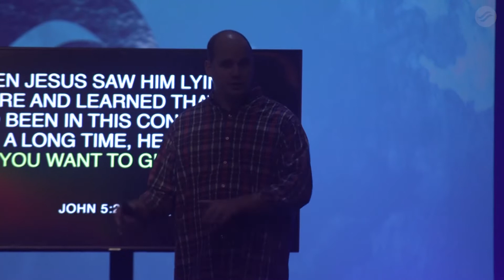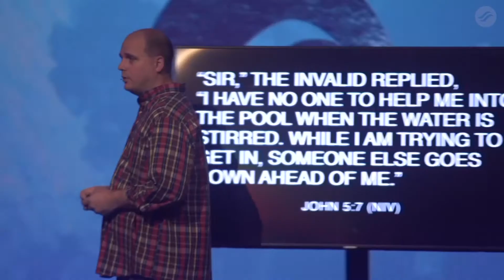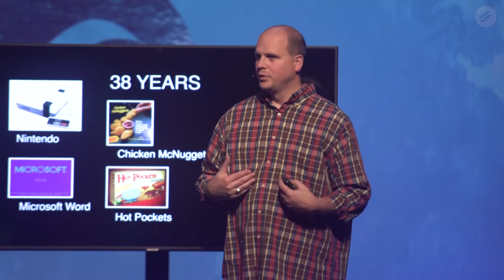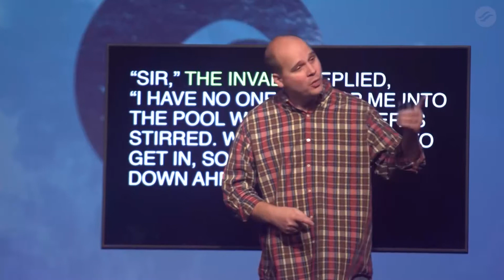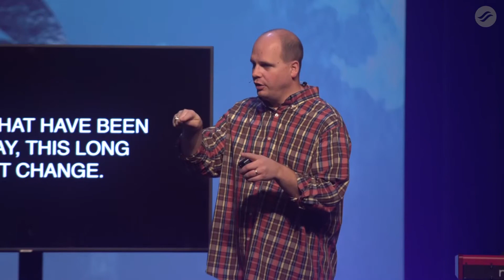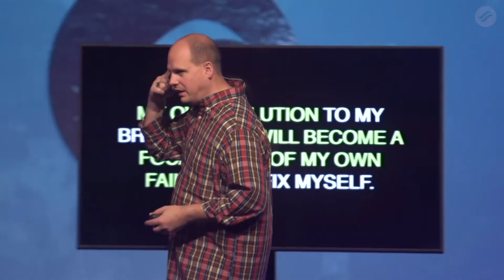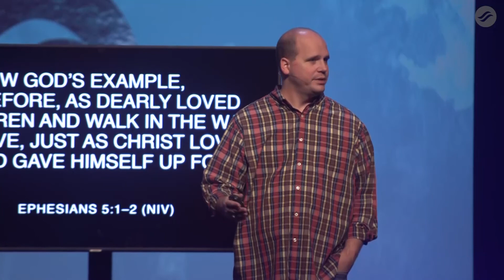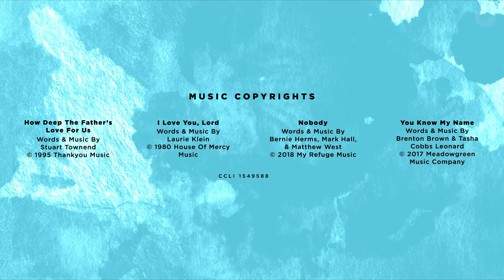"First Wednesday: November 2021"